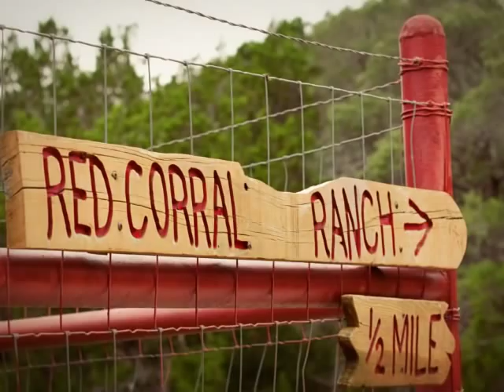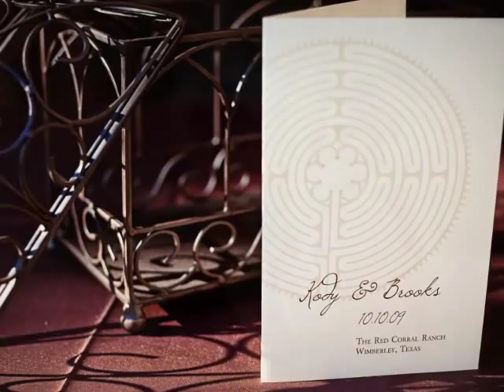Kody and Brooks at Red Corral Ranch.wmv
This is a delightful series of images of the wedding of Kody and Brooks at Red Corral Ranch in Wimberley TX on October 10, 2009.    Their photographer was from J. Cogliandro Photography.  You can see more of their work This couple really had a full weekend at the ranch and got to use so many of the wonderful amenities we offer.